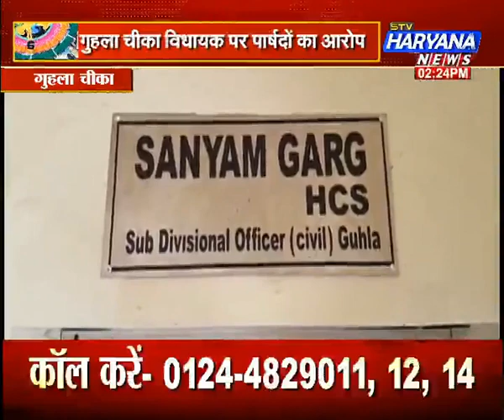विधायक पर पार्षदों का आरोप (07/07/2018)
SDM को सौंपा ज्ञापन, 72 घंटों में निपटारे की मांग